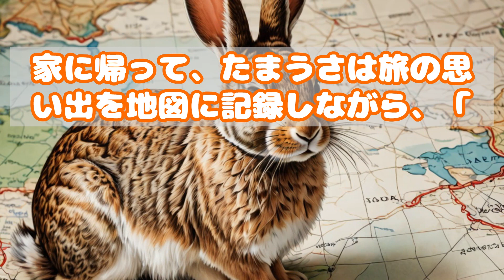【絵本】うさぎのたまうさの世界の旅inマダガスカル 子供用読み聞かせ絵本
** 『マダガスカルの秘境を探検しよう！』**

🌴🐒 **マダガスカルの自然と野生動物を追体験！** 🦋🌺

🏝️ **生命の宝庫、マダガスカル島：**
マダガスカルは世界で最も生物多様性の高い地域の一つです。熱帯雨林やサバンナ、コーラルリーフなど多彩な生態系が存在し、多くの固有種が生息しています。

🐢 **珍しい野生動物たち：**
マダガスカルにはユニークな野生動物が生息しています。リングテイルドクロワザやキツネザル、レムリアなど、他では見られない珍しい生き物たちが観察できます。

🌋 **火山と地形の驚異：**
マダガスカルは火山活動が盛んな島であり、活火山や独特の地形が見どころの一つです。アンドリアンツォハナやアンツィラベ火山など、圧巻の景色が広がります。

🏞️ **自然保護区と保護活動：**
マダガスカルには多くの自然保護区が存在し、希少な生物や生態系の保護が行われています。保護活動に参加したり、地元の保護団体を支援することで、島の未来に貢献できます。

🌈 **旅の興奮を共有しよう！**
みんな大好きうさぎのパパを大紹介！！

たまうさからのお願い！！

✨ **マダガスカルの自然と生命の神秘を感じる、感動の動画体験！** 🌴🦎